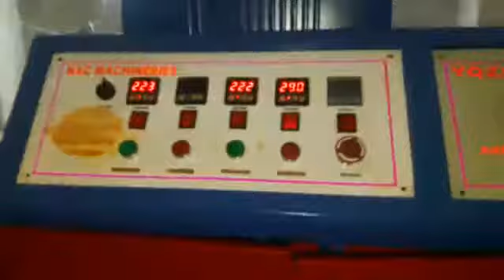Paper Plate Machine Paper Plate Making Machine Price